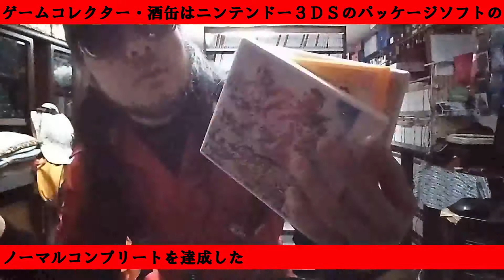【WRC10 FIA世界ラリー選手権】 パッケージゲーム サイトＤＥチェック ゲームコレクター・酒缶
中止のないラリーに参戦しよう！「WRC10 FIA世界ラリー選手権」ゲームコレクターインプレッション｜ゲーム情報サイト Gamer

○使用楽曲
困った時の「ピンポーン」